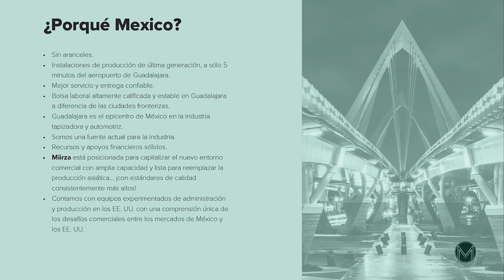Miirza Perfil de negocios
At MIIRZA we believe in forming strong partnerships between our factory and customer base. We’ve built MIIRZA upon the principalbeliefs of integrity, transparency, and providing the Best Value Proposition in the upholstery business.

We provide superior qualityproduct using current on-trend designs featuring: precision cuthardwood frames (Lifetime warranty), sinous wire seat springsdouble-reinforced with Pirelli-type support straps (10 Year warranty), high resiliency foam cushion cores (Lifetime warranty), over 500fabrics and leathers to chose from (including Revolution Performance Fabrics)... and all delivered in a more efficient manner!